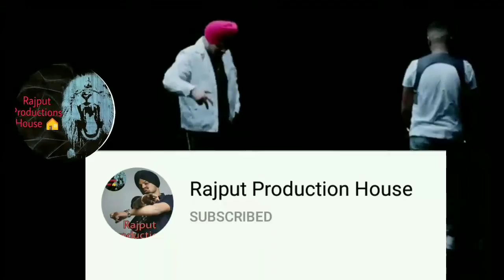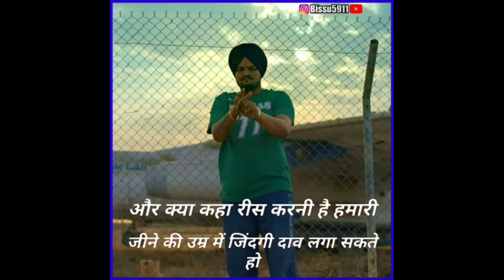Sidhu Moosewala New World Record | MooseTape | New Trending Record